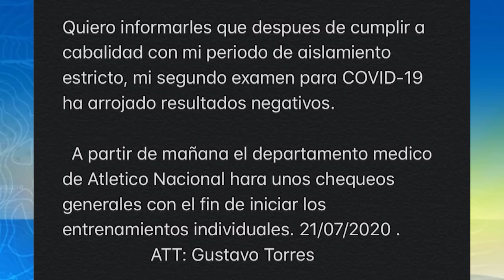Daniel Muñoz y Orlando Berrío tienen nuevos equipos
Ya se encuentra en Europa el jugador Daniel Muñoz, y otro de los ex verdes Orlando Berrío que pasó el Fútbol brasileño al Fútbol árabe.